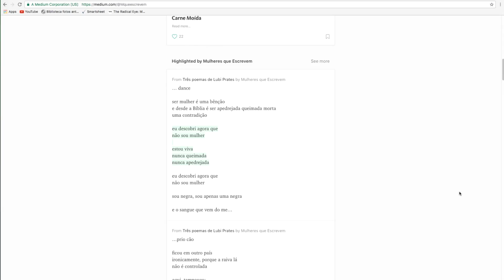Conheça as "MULHERES QUE ESCREVEM"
A inciativa "Mulheres que escrevem" realiza curadoria, divulga e edita conteúdo literário produzido por mulheres, além de realizar encontros que debatam a presença feminina no universo da escrita.

A Mulheres que Escrevem é uma iniciativa liderada por uma equipe de quatro mulheres e hoje conta com dezenas de colaboradoras convidadas ao longo destes dois anos. Nosso principal trabalho é realizar curadoria, divulgação e edição de conteúdo produzido por mulheres, além de realizar encontros que debatam a presença feminina no universo da escrita.